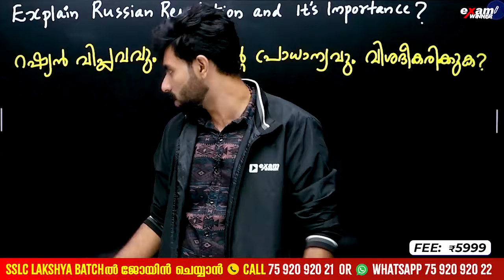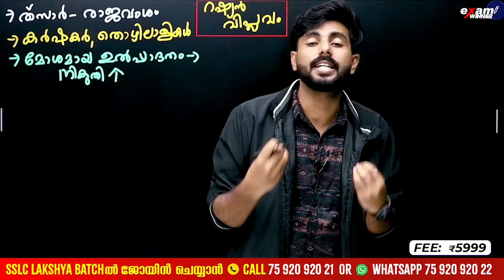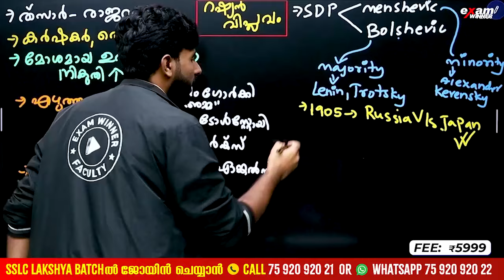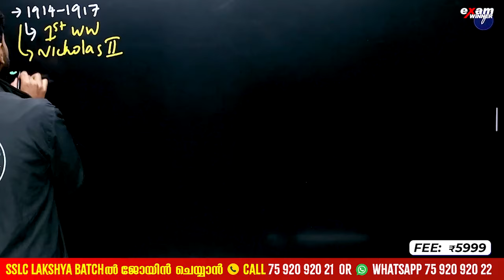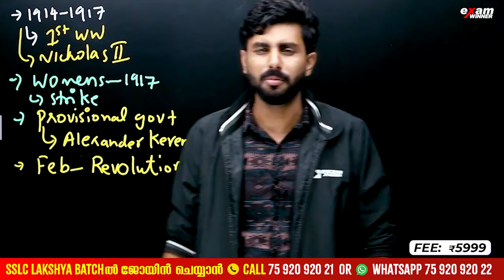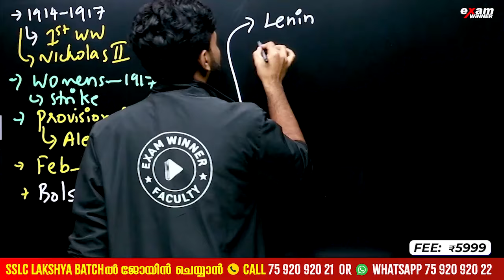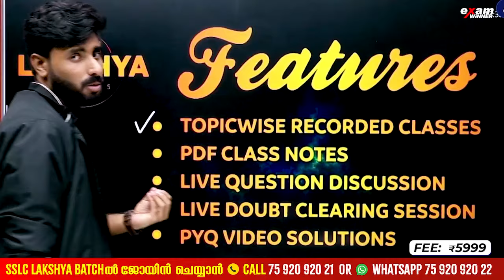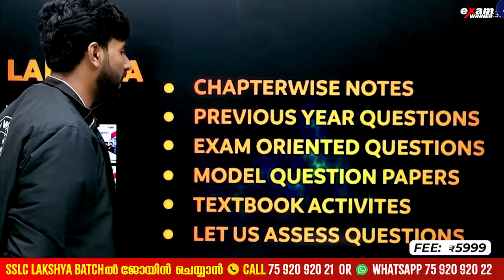SSLC Social | Chapter 1 |Revolution that influenced the world Part 3| Russian Revolution|Exam Winner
Embark on a journey through history with our latest video focusing on SSLC Social Studies! In Chapter 1, delve into the profound impact of the American War of Independence, also known as the Revolution that influenced the world. 🌎 Gain valuable insights into the events that shaped nations and changed the course of history. Join us as we explore the significance of this pivotal moment and its enduring legacy.

🔥🔥🚶 🚶 To Join Exam Winner SSLC Revision Batch   📱WhatsApp " Hi " to 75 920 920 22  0R " Call " 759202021🚶 🚶 🔥🔥